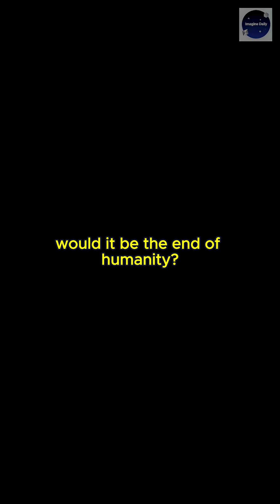What If Every Volcano Erupted at Once? 🌋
Imagine every volcano on Earth erupting at the same time. 🌍
The ground shakes, the sky turns black, and the planet faces a volcanic winter that could last for decades.
How would this change life forever?